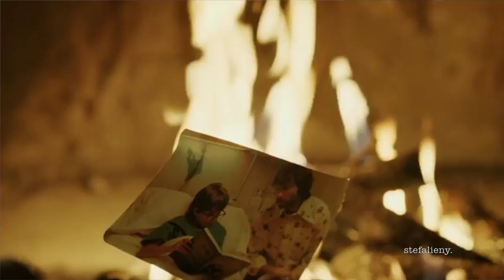La Casa De Papel // ( Spolierlı-Spoliersız İnceleme)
Bu videomda yeni bir seriye başlıyorum. Her ay yeni bir şeyle bu seriyi devam ettirmeyi düşünüyorum :)

İlk bölümde şu sıralar favorim olan La Casa De Papel'le yapmak istedim, yakında ekip olarak cosplayini yapacağımız diziyi biraz inceledim ve spolierlı olsun, spoliersız olsun  size anlattım. Önerileriniz varsa yazmayı unutmayın...